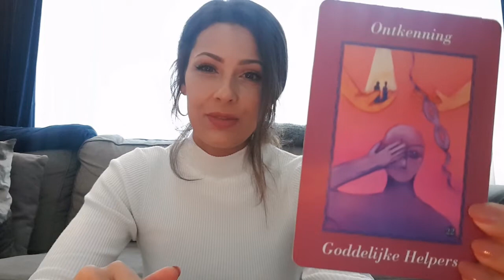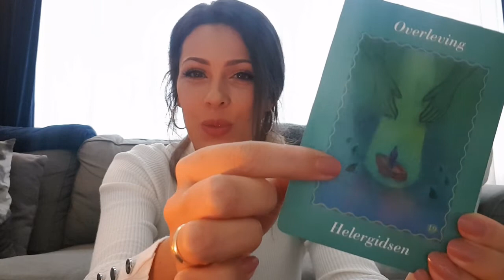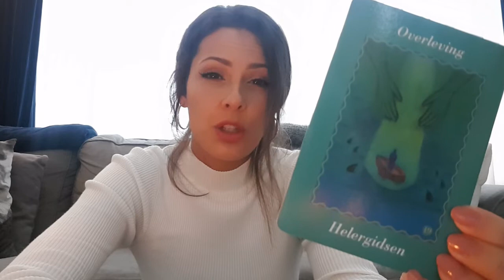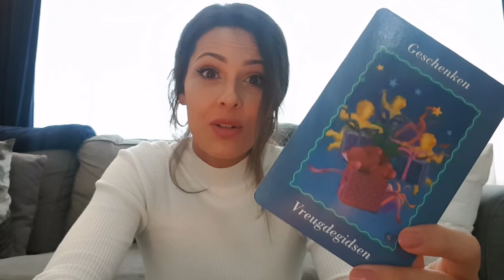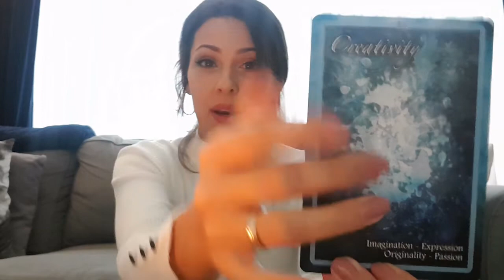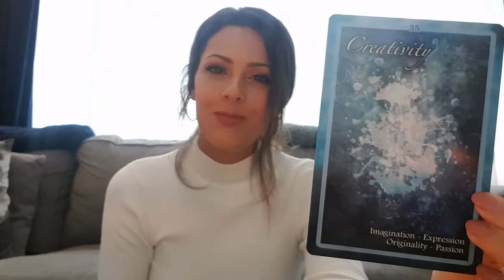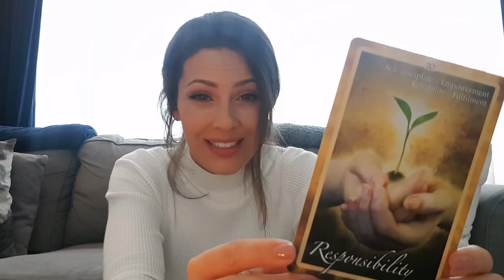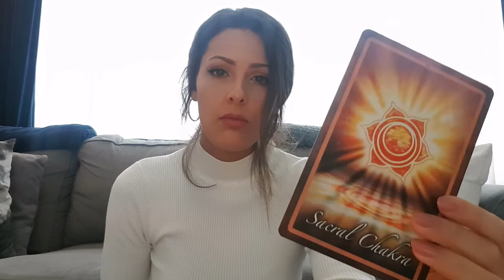Nieuwe maan 26/1 - Vurige Boogschutter zorgt voor de nodige opschudding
Deze nieuwe maan reading is voor november 2019.
Wil je een persoonlijke reading van mij ontvangen?